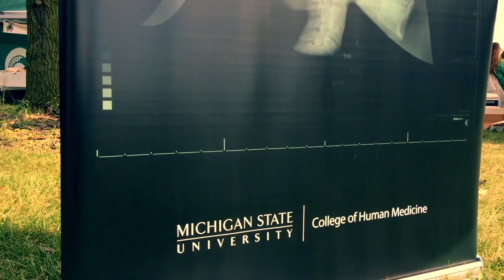Blue Cross Blue Shield of Michigan Teddy Bear Hospital | Michigan State University Teddy Bear Picnic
The annual Michigan State University (MSU) Teddy Bear Picnic is designed to help kids overcome fears they might have about doctors, nurses and emergency first-responders as well as provide MSU medical students an opportunity to practice their bedside manner on some unique patients. The afternoon event features the Blue Cross Blue Shield of Michigan Teddy Bear Hospital. Staffed by faculty and students from MSU’s College of Human Medicine, children are invited to take their furry friends for a checkup, complete with weigh-in and measurements, x-rays, and a flu shot. There are also physical activities for young attendees: an ambulance to explore, healthy snacks and kid-friendly entertainment.